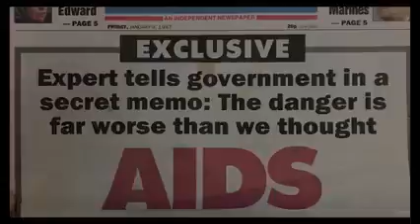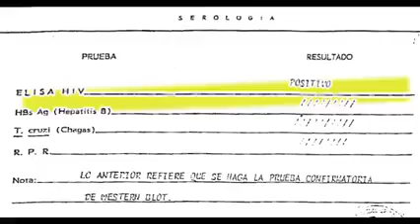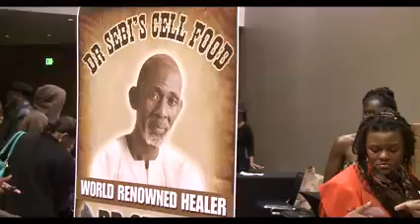Strong Enemies: The Untold Case of Dr. Sebi (Trailer)